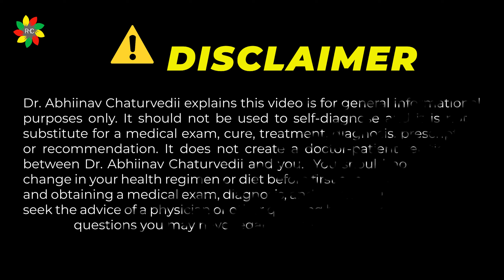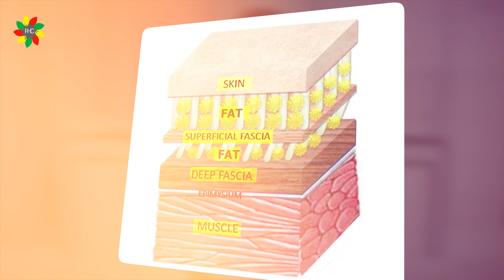21 दिन में हाथ की चर्बी गायब? | 5 BEST EXERCISES TO GET RID OF FLABBY ARMS | Arm Workout, Arm fat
21 दिन में हाथ की चर्बी गायब? | 5 BEST EXERCISES TO GET RID OF FLABBY ARMS | Lose Arm Fat  | Dr. Abhiinav Chaturvedii | Healthy India

🏥Rooprani Health Cares Center ► 100 Feet, Shastripuram Road, Sikandra, Agra, Uttar Pradesh 282007

🌟Connect Dr. Abhiinav Chaturvedii on Social Media🌟

Dr Abhiinav Chaturvedii explains this video is for general informational purposes only.  It should not be used to self-diagnose and it is not a substitute for a medical exam, cure, treatment, diagnosis, prescription, or recommendation.  It does not create a doctor-patient relationship between Dr. Abhiinav Chaturvedii and you.  You should not make any change in your health regimen or diet before first consulting a physician and obtaining a medical exam, diagnosis, and recommendation.  Always seek the advice of a physician or other qualified health provider with any questions you may have regarding a medical condition.